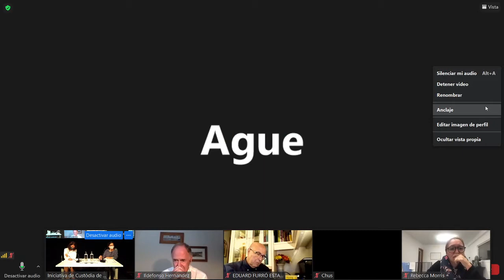Debat "La importància de la salut en el model econòmic"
Debat inclòs en el cicle "Crisi econòmica i sortida ecosocial", organitzat per la Plataforma Menorca pel Clima.